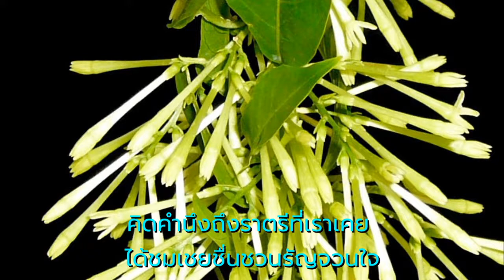กลิ่นราตรี - เอื้อ สุนทรสนาน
คำร้อง - ทรง สาลิตุล
ขับร้องโดย - เอื้อ สุนทรสนาน